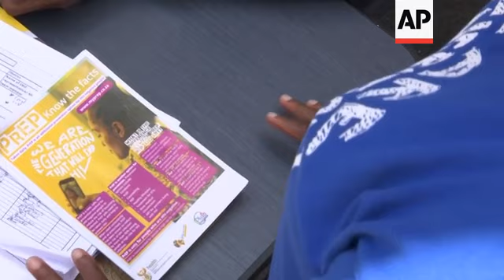On World AIDS Day, scientists to seek approval for game changing drug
(1 Dec 2020) LEAD IN:
The successful trials of a new injectable drug to prevent HIV infections is being hailed a turning point in the fight against the illness.
It comes as World AIDS Day is marked today ( 1 December).

STORY-LINE:
Researchers are hoping the new drug - cabotegravir - will be a game changer in the treatment of HIV.
It's been trialled by South Africa's HIV Prevention Trials Network and the Reproductive Health and HIV Institute (RHI) at the University of Witwatersrand.
The drug, which is injected, only needs to be taken once every eight weeks to prevent the risk of new HIV infections.

Results so far suggest cabotegravir is 89 percent more effective at preventing HIV infection than the the current pre-exposure prophylaxis (PrEP) pill.
It's been especially successful amongst women who remain at the highest risk.

The clinical trials were conducted among more than 3200 women at research sites in South Africa, Eswatini, Uganda, Kenya, Malawi, Botswana and Zimbabwe.

Research Director Dr Sinead Delany-Moretlwe says women in sub-Saharan Africa are among those who will benefit significantly from the .

According to Delany-Moretlwe women do not always have power in relationships, and up until fairly recently, negotiated condom use was a challenge particularly in relationships where women rely on their partners for financial support.
She believes the threat of violence also keeps women quiet.
"So we understood that it was that it's really important to develop new HIV prevention choices for particularly for women, and that's because about 59 per cent of new HIV infections in sub-Saharan Africa are occurring in women and young women in particular are worst affected. So young women aged 15 to 24 have sometimes two, three times the rate of new HIV infections compared to their male counterparts. And and a number of the challenges that women articulate is that the current exposure prophylaxis, which is using an antiretroviral to prevent HIV sort of prior to sexual activity, that that current prep, which is a daily oral pill, is associated with a number of challenges. It's hard to take a pill a day, but also young women experience judgements about their sexual activity," says Delany-Moretlwe.
The drug hasn't yet been approved by regulatory bodies such as the U.S Food and Drug Administration and it can't be distributed until that happens.
Delany-Moretlwe explains: "So in the study that we did, we looked at a new antiretroviral called Cabotegravir that can be administered as an eight weekly injection, and we compared that to the existing daily oral Truvada. We enrolled over 3200 women in 20 sites in seven countries in sub-Saharan Africa. So in addition to South Africa, we also enrolled participants in Eswatini, in Kenya, in Botswana and Uganda, in Zimbabwe and Malawi."
Cabotegravir is being developed by ViiV Healthcare, which is mostly owned by GlaxoSmithKline, with Pfizer Inc. and Shionogi Limited.
The drugs were provided by ViiV and Truvada's maker, Gilead Sciences.
The results mirror those announced earlier this year from a similar study testing the shots versus the daily pills in gay men.

26-year-old Khanyiswa Kwatsha is currently taking the daily PrEP pill and promotes it among young women from this mobile clinic.
She believes it will be much easier for women to protect themselves with the injectable drug.

According to UNAIDS 1.7 million people were infected with HIV in 2019 because of lack of access to treatment.